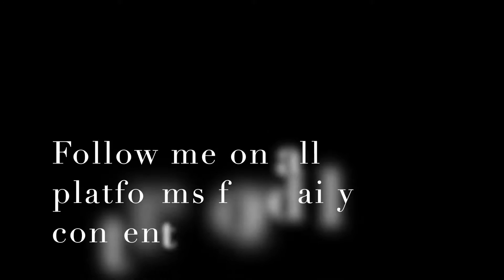BEAL'S 60PT NIGHT | DID SITTING IN 4TH RUIN HIS RHYTHM, MOMENTUM? | MY THOUGHTS & REVIEW